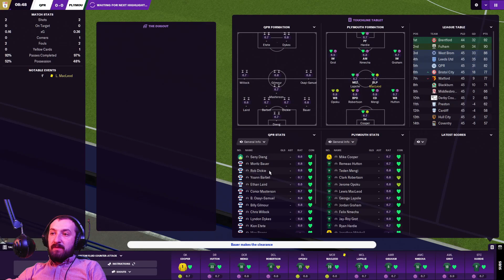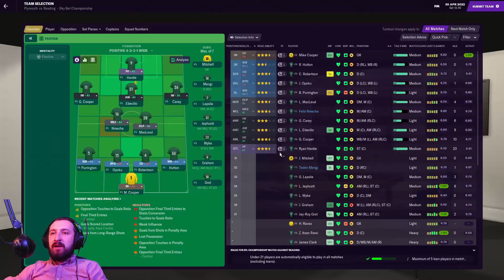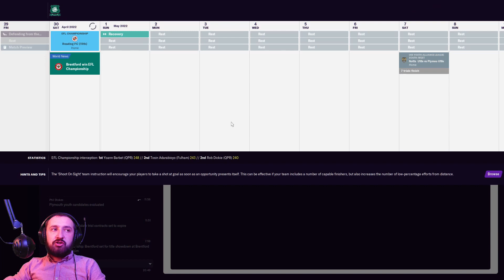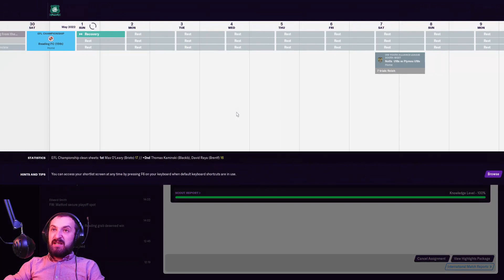| FM21 | END OF THE SEASON | PAFC | ROAD TO PREM | FOOTBALL MANAGER 2021 |